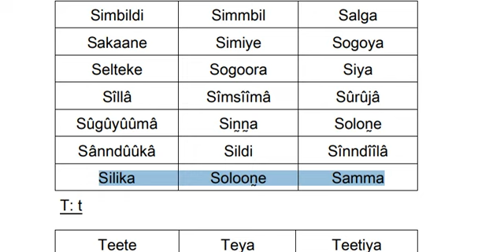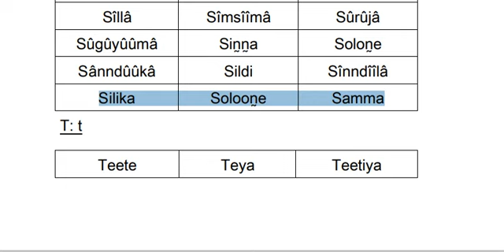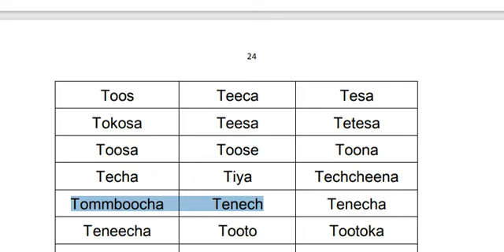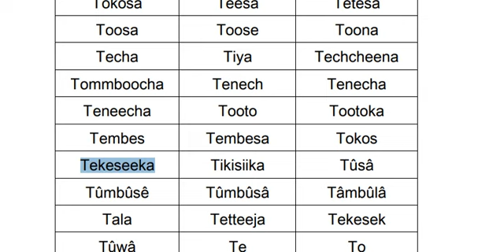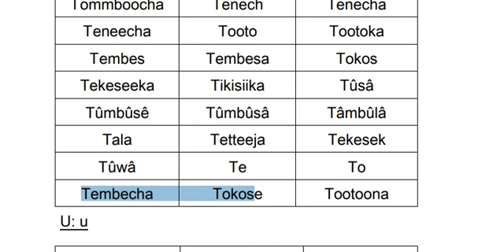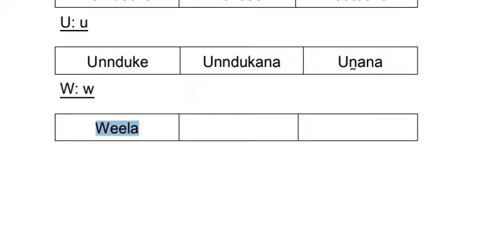mirsii masarak mbo gosinja 26 تعليم أسماء بلغة المساليت